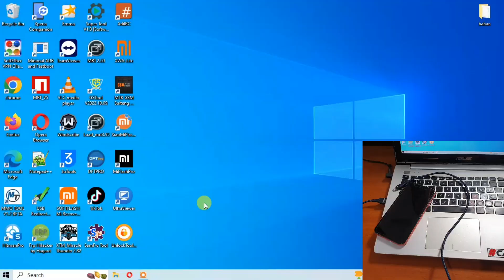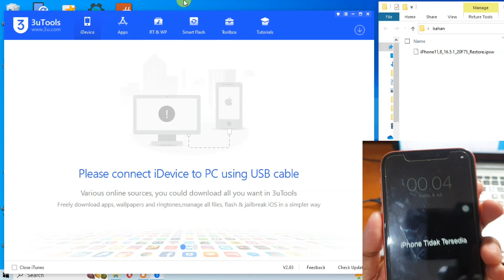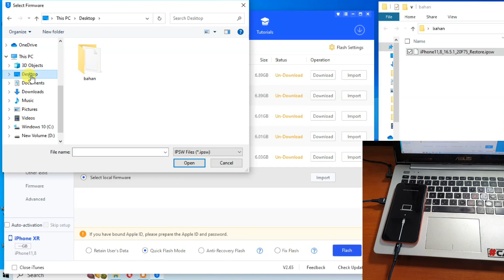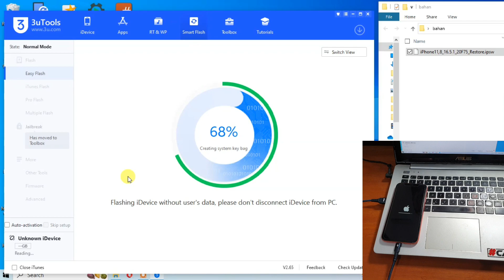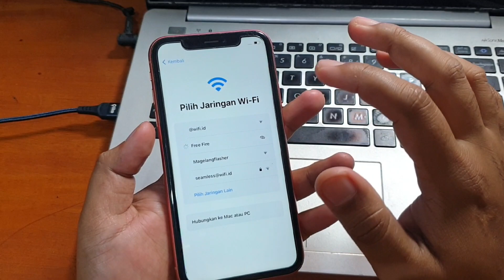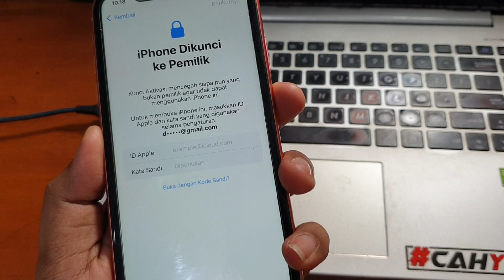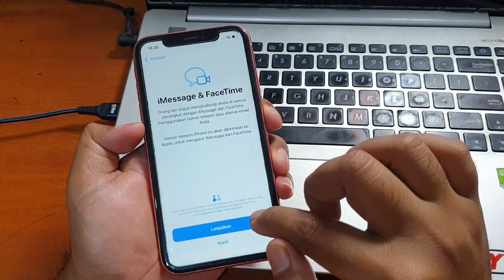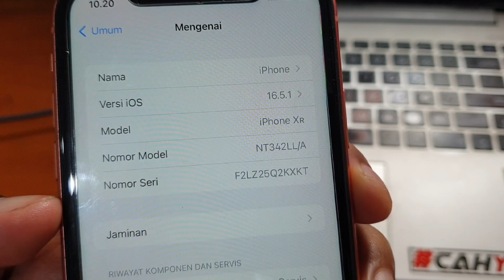Cara Flash iPhone XR Lupa Kunci Layar "iPhone Tidak Tersedia"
Cara Flash iPhone XR Lupa Kunci Layar "iPhone Tidak Tersedia". Untuk tool flash 3utool dan firmware bisa diunduh pada tautan dibawah ini.